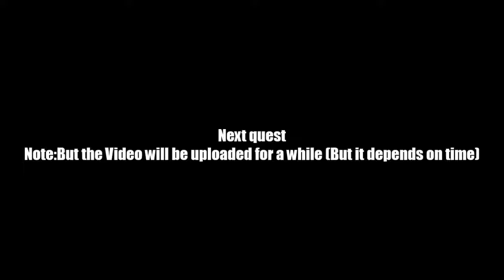AQ Worlds "Access the Control Room" (Quest)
Quest:Access the Control Room

NPCs:Laken

Monster List:None

Turn in:Break Into the Control Room x1

Equipment Won:None